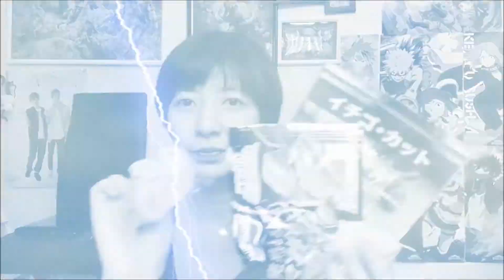日本的中國餐廳年菜長怎樣?我做了情人節巧克力🍫！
人生第一次過年在高級餐廳用餐，真材實料，好吃到會掉淚!
但有點吃太飽，原來除了圍爐過新年外，還能有這樣幸福的時刻!